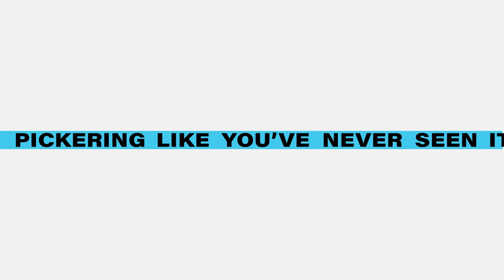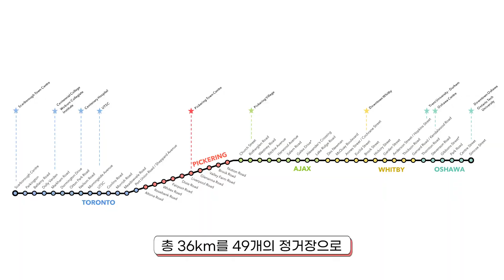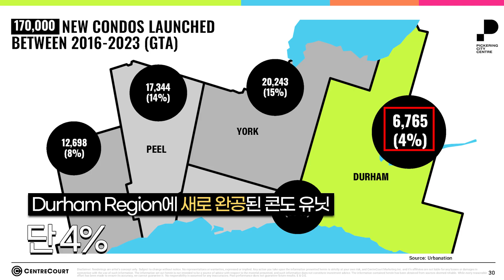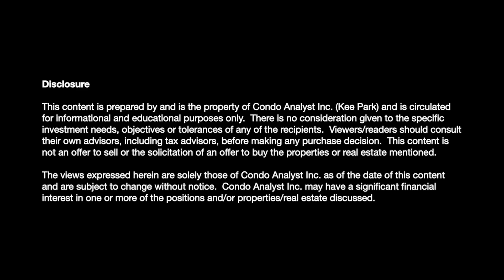피커링에 일났다!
안녕하세요!
콘도 분양 전문 Condo Analyst 할리입니다 😊

PICKERING CITY CENTRE 소개해드립니다💛

📍 위치: 1355 Kingston Rd, Pickering
✅  신도시 대규모 개발 계획의 가장 첫 번째 분양!
✅  더 편리해지는 교통!
✅  콘도 공급 부족 지역!
✅  콘도 평균 가격 약 $1050psf
✅  좋은 투자 기회 👍🏻

그 외에도 궁금하신 점이 있으시다면
언제든지 편히 연락 주세요😄

🔴 Condo Analyst 키팍팀에게 분양받은 콘도는 어떻게 다른가?

분양콘도 키팍팀만의 특별한 혜택 List
✅ 플래티넘 최초 1차분양
✅ 탄탄한 인맥을 바탕으로 좋은 유닛 선점 및 가격 추가 할인
✅ 개발사/분양사와의 소통 키팍이를 통해서 원활하게 진행
✅ 디파짓 구조 조정
✅ 키팍이의 똔똔차트로 렌트수익 예상
✅ GTA 모든 콘도 자료 구글드라이브로 공유, 직접 가격비교하세요!
✅ 모든 콘도 계약서 변호사검토 포함
✅ 전매시 에이전트 수수료 할인
✅ Property Management 서비스 가능

저와 한번이라도 거래하신 고객분들은 제 클라이언트로 부동산 관련 모든 업무를 대리해 진행해드립니다. 여러 분양사 및 개발사에게 수상받은 전직 컨설팀 펌의 데이터 분석 팀장에게 부동산 업무 맡기시고 차별화된 서비스 받으시며 편안한 마음으로 안심하세요. ☺️

📌 Condo Analyst 팀 소개

키팍
🎓 워터루대학 수학/회계 복수전공
👨🏻‍💻 전직.데이터.분석.팀장

할리
🎓 토론토 대학 공대 졸업 Minor in Business
👨🏻‍💻 전직 Data Scientist & Software Developer

수상 이력:
🏆 C21 Top #8 in Canada 2023 Q1, Q2
🏆 C21 Top 1% in Canada 2022
🏆 Tridel Certificate of Excellence 2022

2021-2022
🏆 Empire Communities Top 25
🏆 Graywood Top Producer
🏆 Freed Top Producer
🏆 Baker Real Estate Top Producer
🏆 RDS Top Producer

여러가지 컨텐츠로 중요하고 가치있는 내용을 제공해드리려 노력하고 있습니다.
언제나 감사하는 마음으로 즐겁게 영상 제작하고 있습니다.

감사합니다.

Condo Analyst 팀 드림.